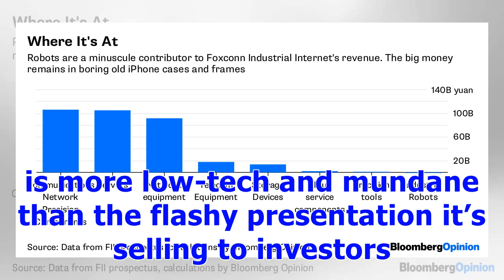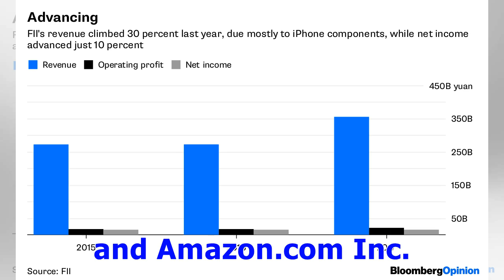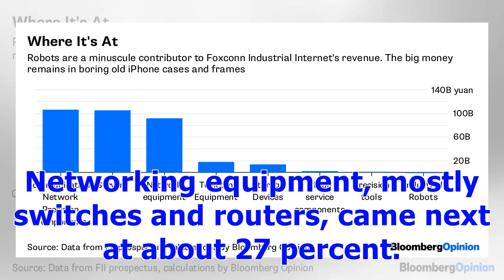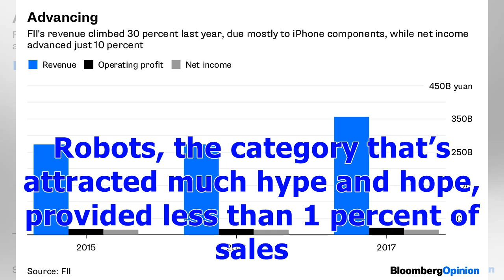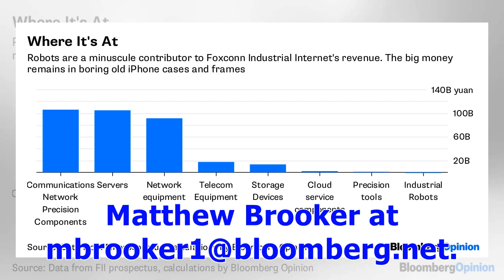Apple Supplier's IPO Has Shiny Shell, Low-Tech Core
The introductory video for its IPO is slick and clean, ticking off all the right keywords: robots, intelligence, big data, Internet of Things. But the reality is that Terry Gou’s Foxconn Industrial Internet Co. is more low-tech and mundane than the flashy presentation it’s selling to investors. Metal shells and internal frames of iPhones are the mainstay of FII’s revenue, while industrial robots barely contribute. What’s more, the spinoff from Hon Hai Precision Industry Co. is deeply reliant on ...